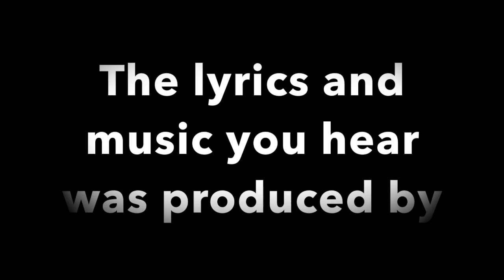Windsor Hills Green Group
The kids had a great time playing instruments and producing and recording songs with The Music Workshop.